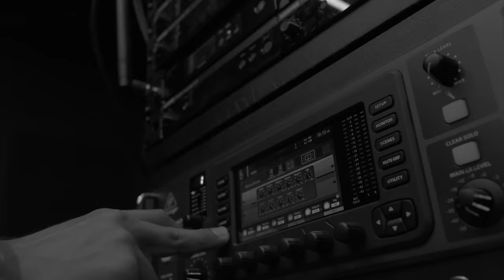Velvet Chains - Suspicious Minds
Suspicious Minds by Velvet Chains